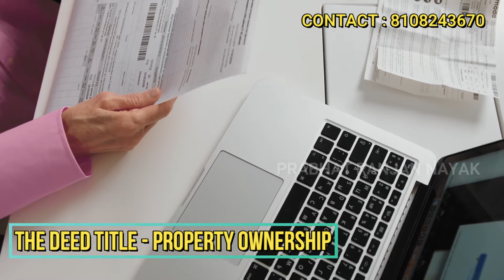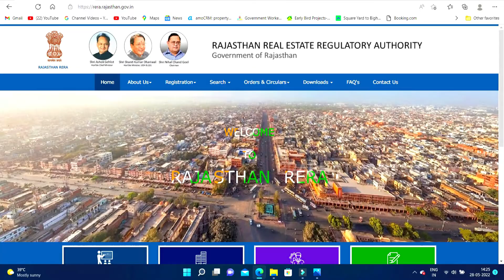उदयपुर में प्रॉपर्टी खरीदने से पहले जरूर देख लें || Must Check Before Buying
Area for Udaipur:
Availability of Land For buying residential plots Hiran Magri Sector 9,14, Jhamar Kotda Road, Bedla, Bhuwana and Dabok Road are prime locations, For farmhouse Badi Pond Road and area nearby is good.

The best localities in Udaipur includes, Hiran magri , savina, pratap nagar, shobhagpura.

Hiran magri- It can provide you with many smaller sized commercial markets and supermarkets. Hiran Magri is near to the Railway Station and Bus Stand.

Savina-You can find famous schools and hospitals nearby so you can get easy access to many basic facilities. Savina is really a good place to invest in when buying a house.

Shobhagpura-Due to a good network of roadways, it is easy for the residents to travel effortlessly. Shobhagpura makes it easy for residents as it’s situated close to every facility.

Pratap nagar-Pratap Nagar is an excellent locality as it is very near to the main road. In this area markets, schools and household needs are easily available. It is well secured and designed as per your taste.

In Udaipur?

There are several areas which are developing with very fast rate.
1. Bhuvana
2. Dabok (near GITS)
3. 100 fit road (I don't know what we call that area)
4. New Bhopalpura
5. Near Pacific Dental College
6. Near Geetangali Hospital
7. Near new RTO
8. HiranMagri Sec 3, 7, 8

If you are going to build a house and wish to live there then option 3, 4 and 8 are good options otherwise rest of them are good for keeping as property.

WE ARE EXPERT IN LARGE LAND PARCELL IN DHOLERA SMART CITY.

. My Low Budget All Purpose camera.